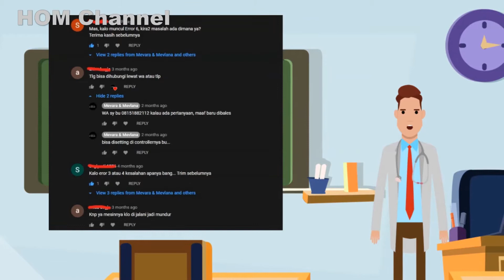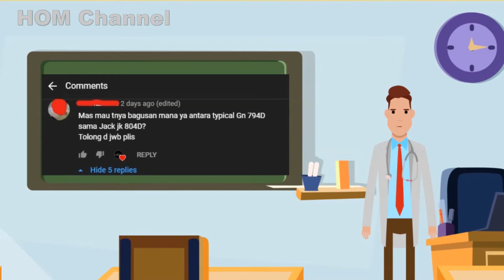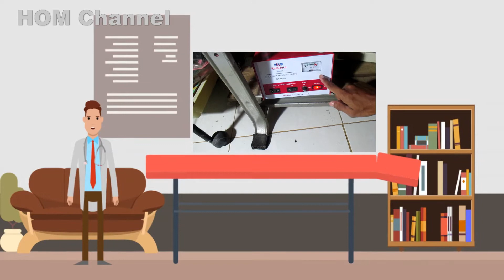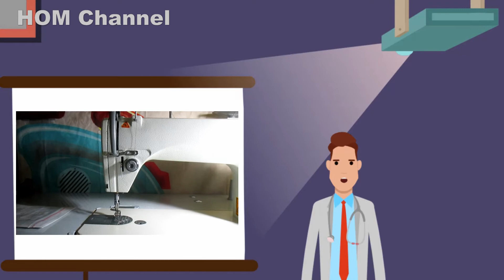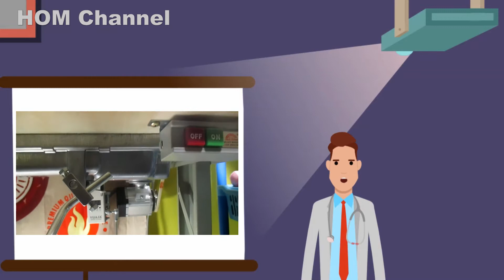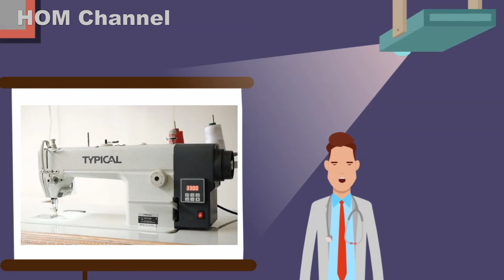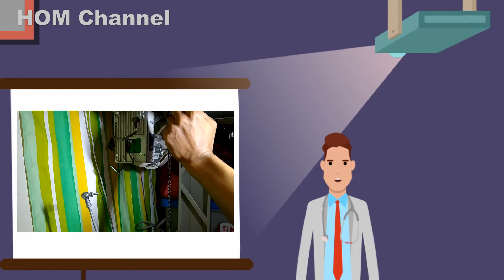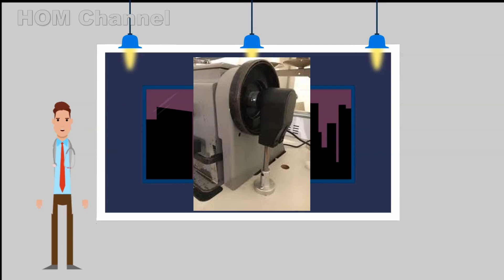Perbedaan Servo Motor Direct Indirect Modifikasi Mesin Obras Dan Mesin Jahit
Type servo motor ada direct dan indirect untuk mesin obras dan mesin jahit high speed. modifikasi synchronizer untuk menambah fungsi servo motor indirect.